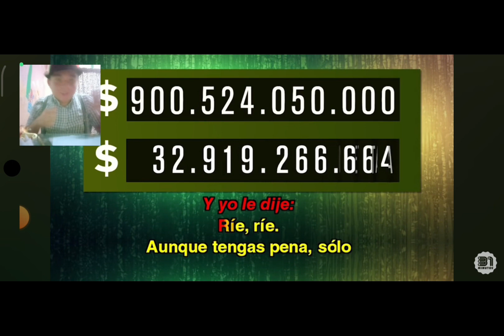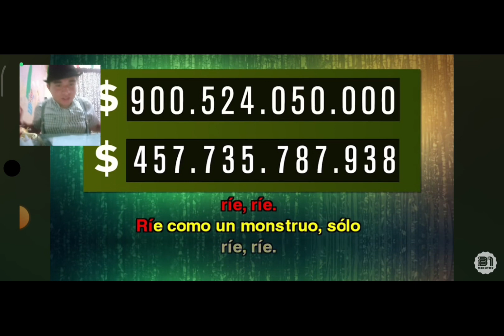Don Orange 😄❗🍊🎩 cantando karaoke de 31 minutos 🗞️📺 de ríe 😄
Este vídeo fue hecho por Don Orange 😄❗🍊🎩

Caricaturas cómic y colores 👨‍🎨 🖌️🎨🖼️🌈

Feliz día del Niño🎈🥳 atrasado